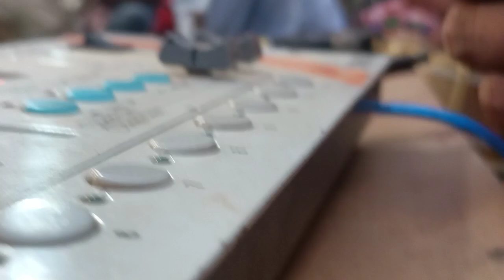damo Guru nataka ra ଦୁଃଖର ଗୀତ ଶୁଣି ନିଅନ୍ତୁ ରନ୍ଦାରିଗୁଡ଼ା ଗ୍ରାମର ନାଟକର